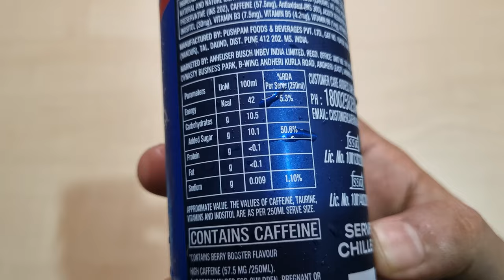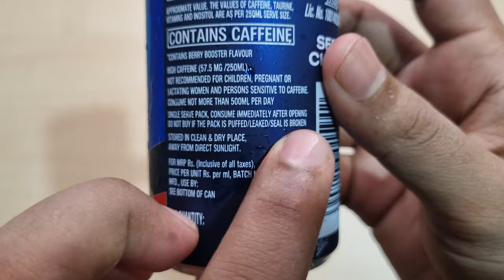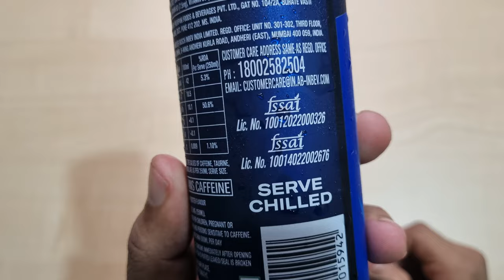Hurricane Berry Blast Energy⚡Drink | Ingredients, Taste, Price, Ad | Anheuser Busch Inbev India Ltd.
Namaskar Dosto,🙏

Toh iss video mai mene aapko Hurricane Berry Blast Energy Drink ke bare mai bataya hai.

Hurricane Berry Blast Energy Drink - 250ml

Hurricane Berry Blast Energy Drink (Manafacturer India, Pushpam Foods & Beverages Pvt. Ltd.)

anheuser-busch inbev contact☎️ :-
Global Headquarters Leuven
Ingvild Van Lysebetten

Global Headquarters New York
Fallon Buckelew

Dhanywad.!